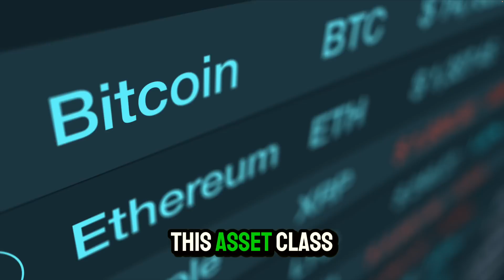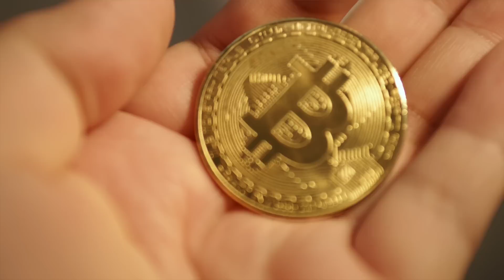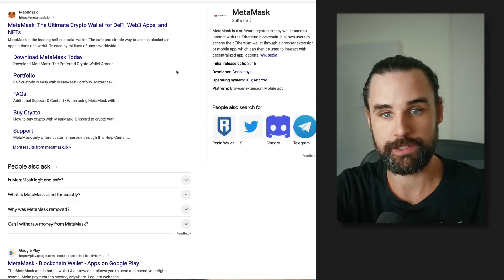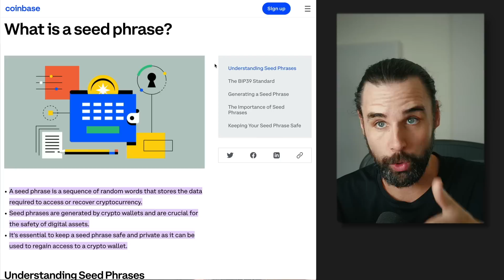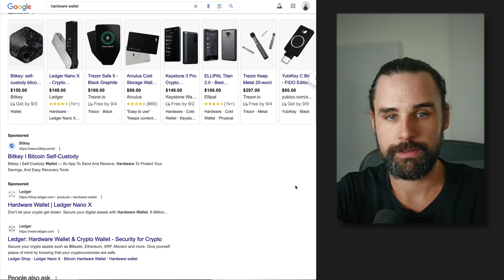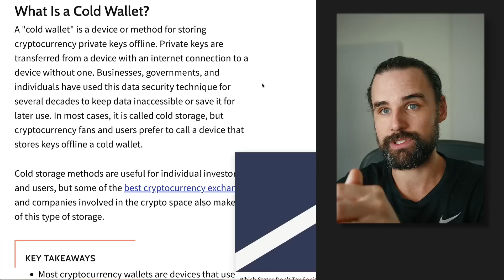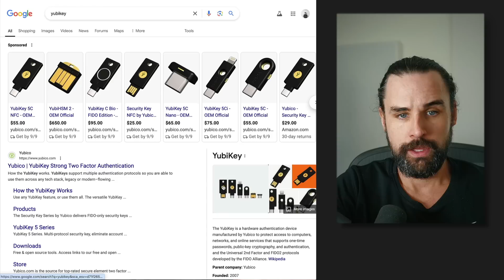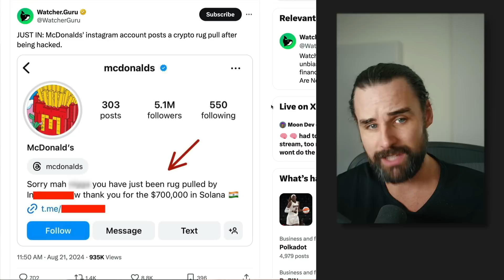Don't let crypto hackers steal all your money! Watch this instead.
00:00 INTRO
01:01 OVERVIEW
02:03  ▶ WHERE SHOULD YOU HOLD YOUR CRYPTO?
02:15 - Centralized exchange
03:39 - Self-Custody
04:44 Wallet recovery (SEED PHRASE)
06:54 Hardware wallet
09:09 Cold wallet
10:17  ▶ OPERATIONAL SECURITY
10:49 Passwords
12:01 2-factor authentication
14:02  ▶ SOCIAL ENGINEERING
16:48 CONCLUSION